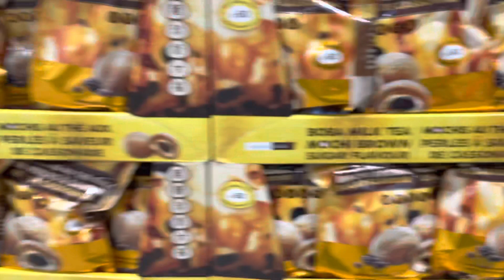tropicalfields mochi bobamilkteamochi costco costcocanada costcoshopping costcoshopwithme